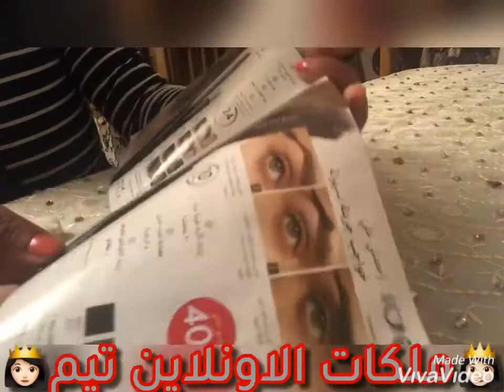ماسكرا للحواجب من اوريفليم وتجربتي معاها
ماسكرا الحواجب لحواجب مثاليه وشمل طبيعي ورائع

اقوي_العروض_والتخفيضات _من_اوريفليم_عندنا _وبس
لطلب المنتجات كلميني واتساب
دايركتور ياسمين جمال